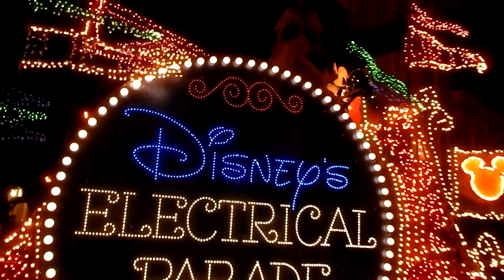Walt Disney World's Main Street Electrical Parade (Or Disney's Electrical Parade)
9:00 performance of the Main Street Electrical Parade on May 25, 2015.